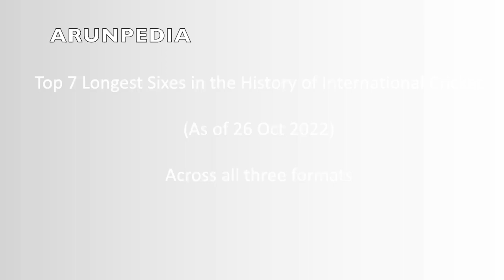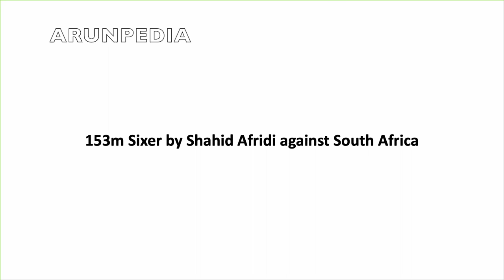Top 7 | Longest Sixes in International Cricket | Biggest Sixes | ARUNPEDIA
Hitting exceptional sixes one after the other is not every cricketer's cup of tea. We all remember MS Dhoni’s last six in the World Cup 2011 and the legendary 6 sixes in one over in 2007 T20 World Cup by Yuvraj Singh. Both these players added themselves to the league of hitting the longest six in cricket history.

Here in this video, we will quickly go over the record of the longest six in cricket history 2022.

Yuvraj Singh | 119 meters long against Australia, 2007
Yuvraj Singh, known as Yuvi by the cricket fans, is one of the most gifted stroke-masters in the cricket fraternity. An example of this could clearly be witnessed in the year 2007 when he got recognized in the list of longest six in cricket history. Yuvraj hit Brett Lee for a 119-meter-long six during the India vs. Australia semi final of the 2007 T20 World Cup.

Mark Waugh | 120 meters long against New Zealand, 1997
Mark Waugh, one of the most underrated cricketers in the Australia team, is not known for big hits. During New Zealand’s tour of Australia in 1997, Mark hit Daniel Vettori for a 120-meter six, considered one of the longest and highest six in cricket. For a player more known for his timing and placement hitting, it was an extraordinary event.

Corey Anderson | 122 meters long against India, 2014
New Zealand’s Corey Anderson was famous for hitting massive sixes during his time in international cricket. During the first ODI against India in 2014, Anderson hit Mohd Shami for a 122-meter six, which was marked to be one of the biggest sixes in cricket history. It proved that he is indeed one of the hardest-hitters of the cricket ball in the world.

Liam Livingstone | 122 meters long against Pakistan, 2021
England’s Liam Livingstone is a power-hitter and is known for hitting his immense sixes on the cricket field. He is famous for his spectacular hit, a 122-meter six against Haris Rauf during England vs. Pakistan 2nd T20I at Headingley 2021. This hit has been recognized as one of the biggest six in cricket history in international cricket.

Martin Guptill | 127 meters long against South Africa, 2012
New Zealand’s Martin Guptill is surely someone who fits the list of longest six in cricket history 2022. Guptill managed to hit a 127-meter six in a T20I vs. Lonwabo Tsotsobe of South Africa. He hit the ball over the mid-wicket boundary so hard that it hit the roof of the stadium before it came down.

Brett Lee | 130 meters long against West Indies, 2005
Brett Lee, one of the best fastest bowlers in the world, is famous for his bowling abilities. But he is known for hitting the second biggest six in cricket history. In the year 2005, he smashed a 143-meter six against the West Indies. The ball literally fell into the practice nets behind the stadium, leaving Lee himself awestruck with the shot he hit.

Shahid Afridi | 153 meters long six against South Africa, 2013
The longest six in cricket history was smashed by former cricketer and captain of Pakistan, Shahid Afridi. As per official records, he hit 153 meters six making it the biggest six ever seen in the cricket world. This 153m smash was made when he played against Ryan Mclaren (A south Africa cricket player) at Johannesburg in 2013.

Hitting sixes is the quickest way to score runs in cricket and there are some players who have a penchant for plundering the ball to record distances.

While just smacking the ball directly outside the boundary line is considered a six, there have been numerous instances where players utilise all their muscles to send the ball deep into the stands or sometimes outside the stadium.

ongest six in domestic cricket
Playing for Victorian Bushrangers at the WACA in a T20 final in 2008, Aiden Blizzard hit the ball with such power that the ball glided over the square leg boundary and travelled 130 meters. This is the biggest six hit in the domestic cricket circuit.

Also that year, Albie Morkel, playing for Chennai in the Indian T20 League, hit spinner Pragyan Ojha over the mid-wicket region for a huge six that travelled 124 metres and outside the Chepauk stadium.

In the 2011 edition of the Indian T20 League, Australian opener Adam Gilchrist, playing for Punjab hit former South African seamer Charl Langeveldt for a six that crossed the rope by 122 metres in Dharamshala.

Victor Trumper, an Australian cricketer who played for his national team in 48 Tests, was batting for Paddington in a club match in 1903 and hit the ball with such a brute that it not only crossed the distance of around 120–125 meters, but it also broke a second-storey window across the street.